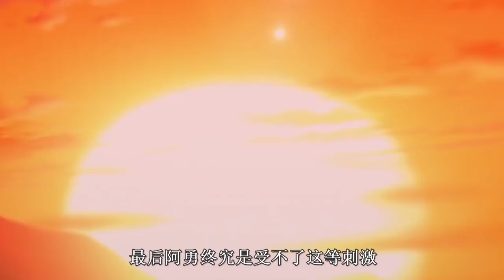男主穿越到古代称霸成王！每天被妹子温柔服侍！最后成为人生赢家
男主穿越到古代称霸成王！每天被妹子温柔服侍！最后成为人生赢家。强烈推荐观看原片。